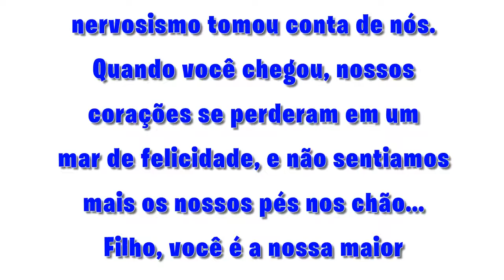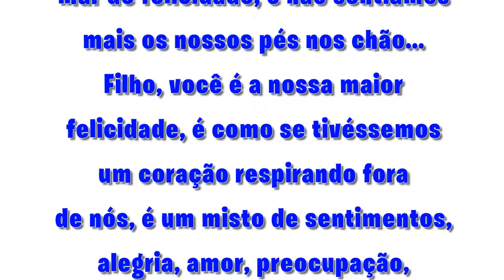Retrospectiva animada - FORTNITE